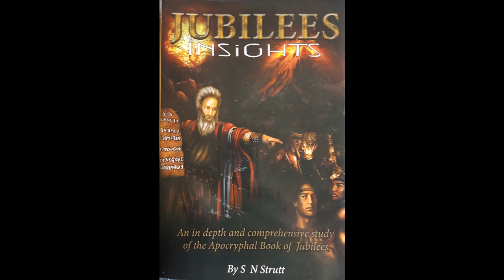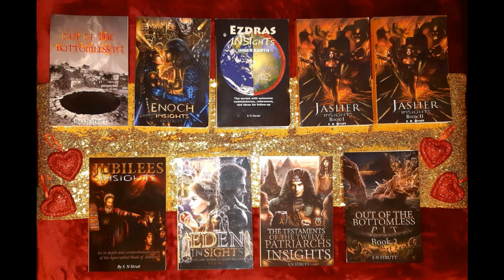'ENOCH INSIGHTS': ENOCH TRANSLATED & REBUKES THE WATCHERS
'INSIGHTS' AUDIO/VISUAL NO 104: FROM MY BOOK ENOCH INSIGHTS: ENOCH IS TRANLATED TO HEAVEN. ENOCH REBUKES THE FALLEN ANGELS OR THE EVIL WATCHERS.
MY 7 'INSIGHTS' BOOKS:
1) ENOCH INSIGHTS
2) EZDRAS INSIGHTS
3) JASHER INSIGHTS BOOK 1.
4) JASHER INSIGHTS BOOK 2.
5) JUBILEES INSIGHTS.
6) EDEN INSIGHTS.
7) TESTAMENTS OF THE TWELVE PATRIARCHS 'INSIGHTS.

8) & 9): SEE MY 2 BOOKS ON THE PARANORMAL/SUPERNATURALD: 'OUT OF THE BOTTOMLESS PIT' BOOKS 1 & 2.